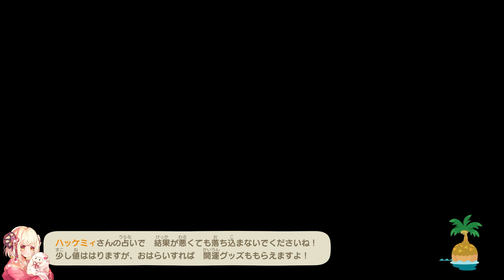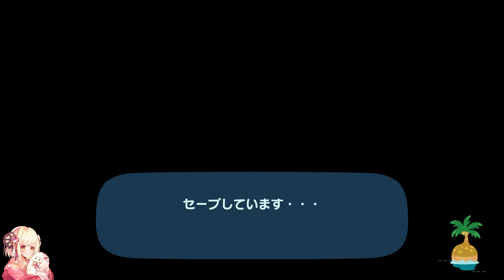【無音声】あつまれどうぶつの森【作業のお供に】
放牧系Vtuberのひつじが無音声でまったり島ライフする動画です！
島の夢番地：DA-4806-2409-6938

【所属】
Studio蜜柑

【スポンサー】
野々村牧場 様

うまれたてのひつじ

・まったり気ままにプレイしているので、気軽に挨拶してもらえるととても嬉しいです！🐑

[No voice] Animal Crossing: New Horizons  [To accompany your work]

This is a video of a nomadic Vtuber Hitsuji relaxing on an island without sound!
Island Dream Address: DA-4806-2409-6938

Studio Mikan
Music Producer: Akari Shiiki (Border Collie)

Nonomura Ranch

[How to call the listener]
Newborn sheep

[Greeting]
・ Ohasheep (Good morning)
・ Okasheep (Welcome back)
・ Otsusheep (It was Otsukare-sama)

・ Other will be added as soon as it is decided!

[Hitsuji's Request]
・Please refrain from slandering and other words that make your heart sad! 💦 Everyone gets along!
・ I'm relaxed and carefree, so I'm very happy if you can feel free to say hello! 🐑